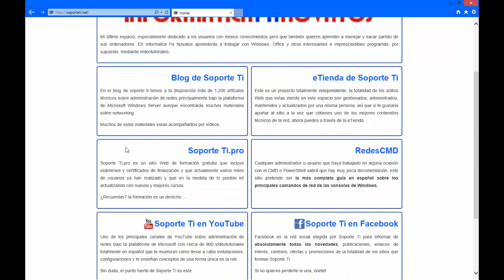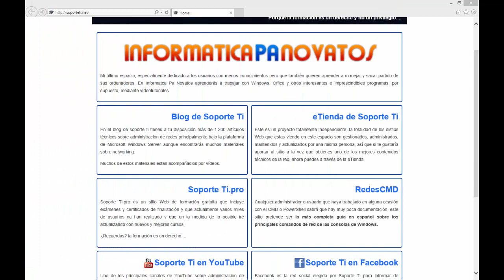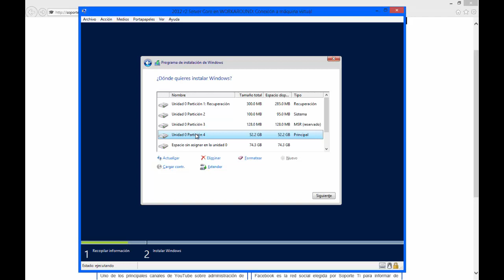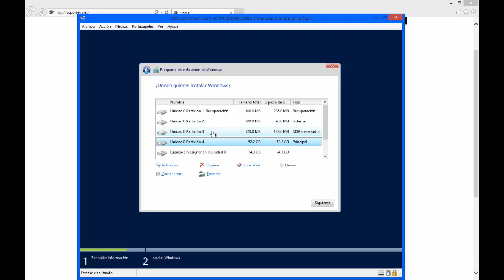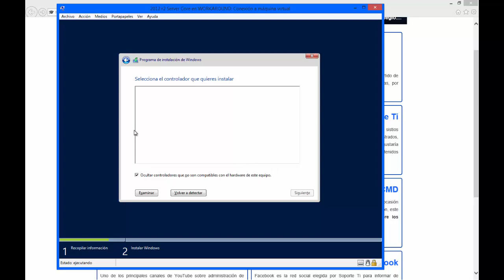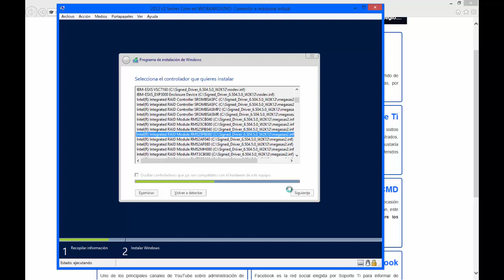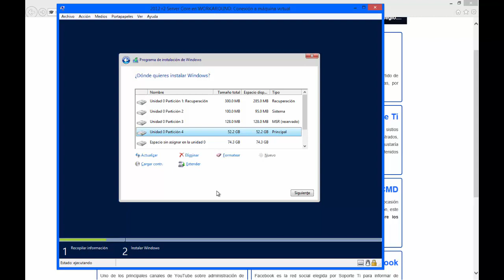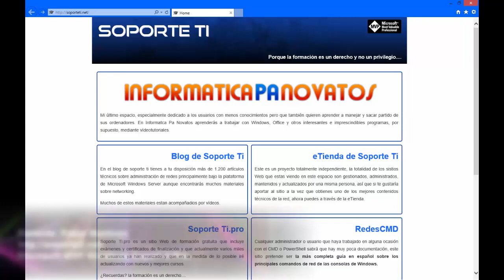Windows Server 2012 - Instalar controladores de disco en la instalación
No es la primera vez que cuando intentas instalar un servidor de repente ves que tus discos duros no aparecen... tranquilo, este vídeo te explica como debes proceder y además te da unos tips imprescindibles que no debes olvidar.